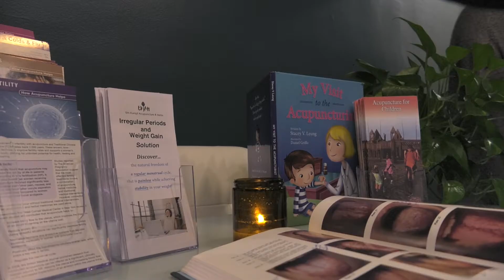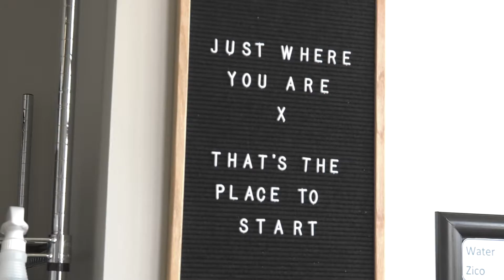Jersey City Business Watch: EKAH & Powerflow Yoga